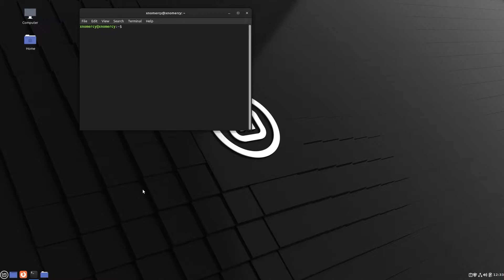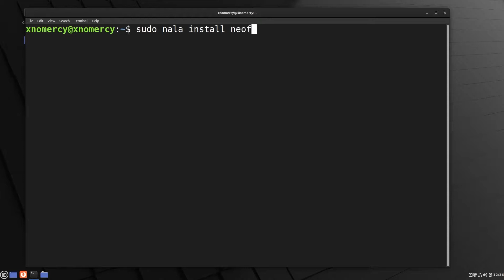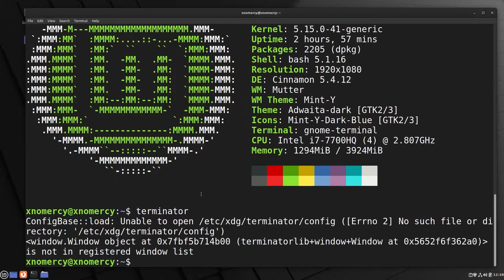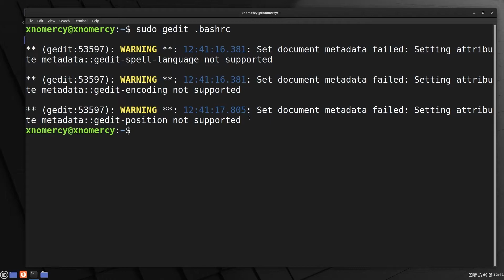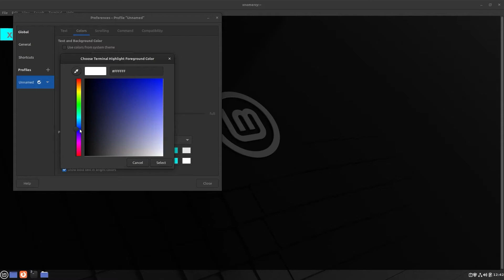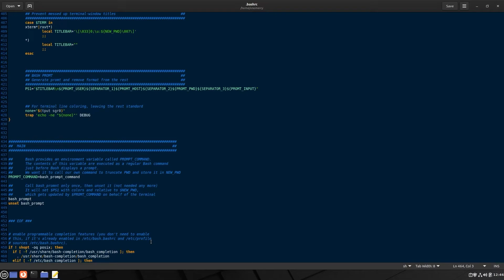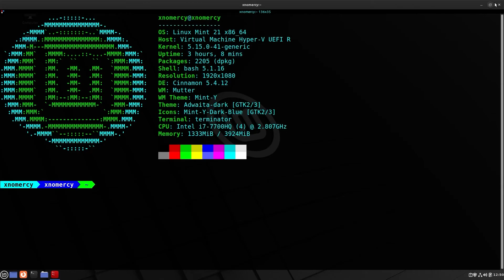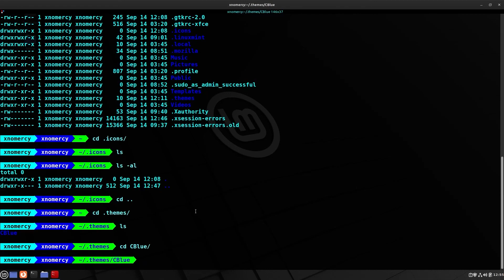CARA CUSTOMIZE TERMINAL LINUX MENJADI MENARIK | Linux Tutorial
Semoga vidio CARA CUSTOMIZE TERMINAL LINUX MENJADI MENARIK | Linux Tutorial bermanfaat untuk kalian

Time Stamp :
00:00 intro
00:52 instalasi aplikasi yang di butuhkan
03:31 editing bash script
05:11 penjelan tentang editing warna bash
05:44 customize tampilan terminal
07:31 editing bash script root user
08:25 neofetch auto start di terminal
09:44 customize terminal terminator
11:04 perbandingan warna di terminator dan gnome terminal
12:05 out vidio

Daily Driver :
Laptop FX553VD

OS :
android
windows
Linux Mint
Fedora Spin